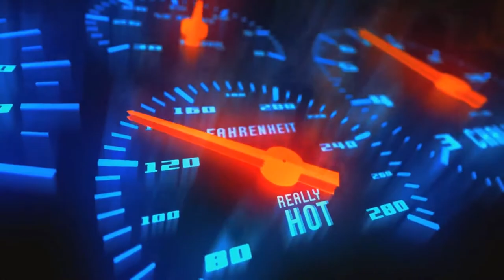FINALLY NEW JOHNSON & NANA SUPER COMBO IS BACK!! 100% AUTO WIN!! 😻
Follow nyo po ako in game laro tayo idol! 😇 ID# 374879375

Q & A

A: DESKTOP-V4K43H2

A: VSDC

A: Mythic

A: Philippines

Player              :
Squad              :
Emblem          :
Battle Spells   :
Build                :

In this video :

Johnson
Johnson montage
Johnson best build
Johnson gameplay
Automata johnson
Johnson iq
Automata gameplay
Johnson tank
Mage johnson
How to use johnson
Johnson skin
Core johnson